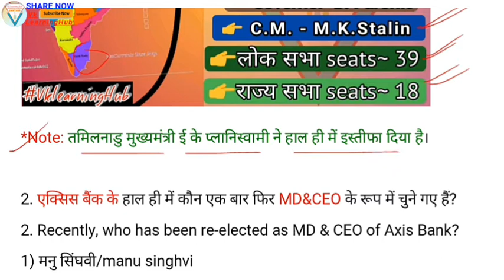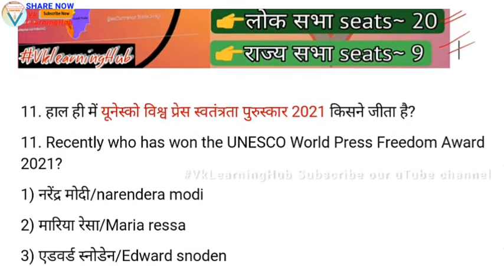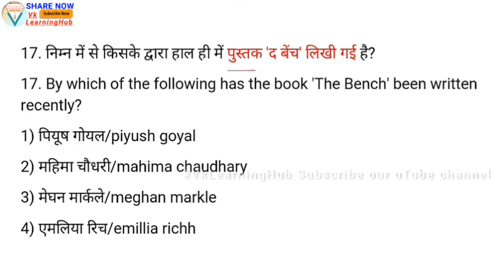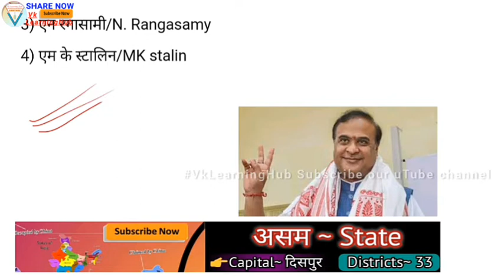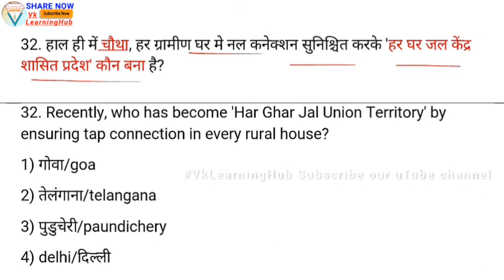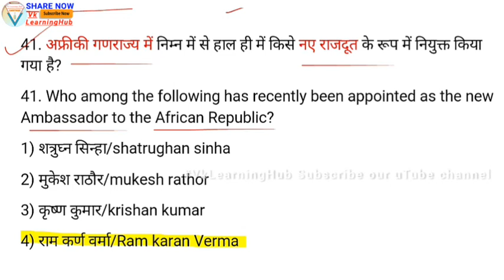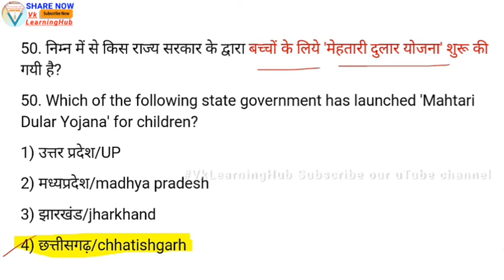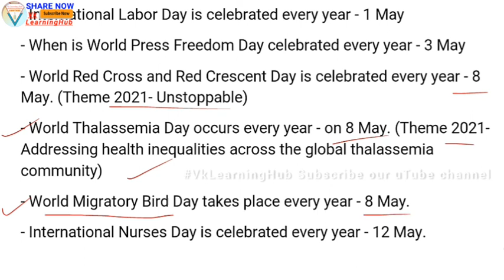May 2021 top Current Affairs | by Vikas Sir | Weekly & Monthly Current Affairs 2021 | Bilingual 50+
Helloo Everyone,😊Welcome To Our uTube Channel- Vk_Learning_Hub
This video is about. May 2021 month top current affairs by vikas sir| weekly and monthly current affairs video bilingual 2021 | Vk Learning hub

Watch Last six month Complete Current Affairs 2020 (July2020 to January 2021), Top 150+ exam special questions of CA 2020

👉 Top Current Affairs Today's Dose | C.A. for All Competitive exam like SSC (JE,AE,CGL,CHSL etc), RAILWAY, BANKING, UPSC, and other State exams